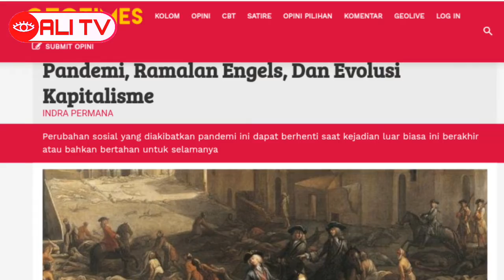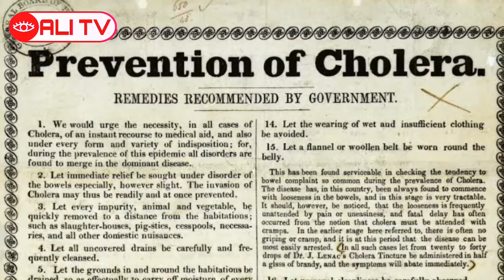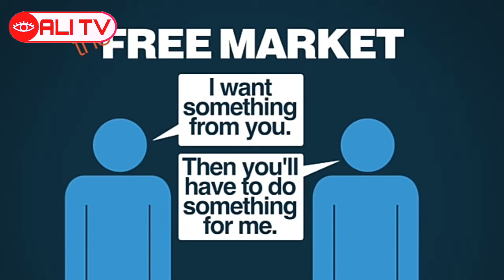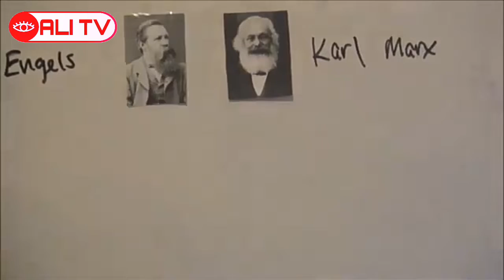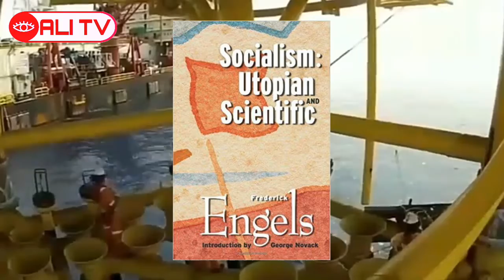Ramalan Pandemi Covid-19 oleh Friedrich Engels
Dikarenakan belum ditemukannya obat untuk menghentikan penetrasi Pandemi Covid-19 hingga tulisan ini dibuat (23 April 2020), masyarakat dan pemerintah dunia mengambil langkah ekstrim dengan membatasi mobilitasnya sendiri agar persebaran virus corona tidak meluas.

Langkah ini mengakibatkan dampak yang luar biasa bagi masyarakat, terutama bagi perekonomian. Tingkat konsumsi masyarakat menurun sangat drastis dan memberikan hantaman telak kepada beberapa sektor ekonomi.

Pembatasan mobilitas manusia dalam beraktivitas turut mempengaruhi jalannya proses produksi barang dan jasa. Hal ini dikarenakan manusia adalah penggerak proses produksi tersebut. Mereka yang melakukan perencanaan strategis, pengoperasian mesin produksi, dan pendistribusian hasil produksi yang mana membutuhkan keleluasaan manusia dalam beraktivitas secara fisik.

Perubahan sosial yang diakibatkan pandemi ini dapat berhenti saat kejadian luar biasa ini berakhir atau bahkan bertahan untuk selamanya. Dengan melihat dampak yang telah diakibatkannya, saya melihat dua kemungkinan tatanan sosial yang akan muncul setelahnya.

Pandemi ini dapat menjadi agen untuk memenuhi ramalan Friedrich Engels bahwa dunia akan menghadapi krisis akibat keberlimpahan. Di sisi lain, pandemi ini dapat menjadi lubang jarum yang turut memilah segmen kapitalis mana yang akan tetap bertahan hidup setelah pandemi berakhir.

Ramalan Engels dan Kapitalisme Pasca Pandemi

Kondisi yang telah diramalkan Engels satu abad yang lalu sangat kecil kemungkinannya untuk terwujud. Kapitalis di industri perminyakan kerap kali memiliki keeratan dengan penguasa suatu negara. Mereka memiliki dukungan penguasa untuk melakukan represi terhadap perlawanan rakyat yang menghalangi mereka untuk memenuhi ambisi bisnisnya.

Cara mewujudkan industri perminyakan agar sepenuhnya berada di bawah kendali pekerja adalah dengan menempatkan kelompok atau tokoh yang membawa kepentingan pekerja di pucuk pemerintahan. Hal ini sejalan dengan teori yang dikemukakan oleh Friedrich Engels di dalam buku Socialism: Utopian and Scientific.

Proses perubahan ini akan berlangsung sangat lama dan saya hanya dapat berpendapat bahwa ramalan Engels hanya sebatas terjadinya kondisi krisis akibat keberlimpahan. Tidak terserapnya hasil produksi oleh pasar akan mengakibatkan pemilik modal kesulitan untuk membayar pekerjanya.

Alhasil, akan terjadi gelombang besar pemecatan pekerja di industri perminyakan. Pekerja yang juga konsumen hasil produksi industri ini akan semakin mengurangi permintaan minyak (dengan berhenti menggunakan transportasi) karena tidak lagi memiliki penghasilan.

Arus pemasukan yang berkurang di industri perminyakan juga akan mengakibatkan perusahaan di industri ini mengalami kesulitan dalam memenuhi kewajiban kepada investor dan perbankan. Pemenuhan kewajiban yang macet berpotensi menciptakan krisis finansial mengingat besarnya aliran kredit yang mengalir ke industri perminyakan.

Kemurungan di industri perminyakan tidak terjadi di industri lainnya yang melejit, seperti Media komunikasi, Edukasi dan Hiburan. Diamnya masyarakat di rumah akan mendorong mereka untuk terus mengkonsumsi hasil produksi kapitalis di industri tersebut. Sebagai contoh adalah melejitnya harga saham Netflix.

Pada saat pandemi ini, ide dari Friedrich Engels hanya meramalkan kehancuran kapitalis di satu sektor sementara kapitalis di sektor lainnya sedang melesat. Dengan kata lain, ramalan Engels akan terjadi berkali – kali di masa datang jika kejadian alam luar biasa lainnya terjadi berkali – kali di kemudian hari. Saat ini, kelihatannya kapitalisme masih akan terus beradaptasi dengan zaman.

Bagaimana menurut kalian? tuliskan pendapat kalian di kolom komentar dibawah ini yah!

Terima Kasih. Salam Hangat Ali.

Pertanyan komen aja yah. Atau bisa lewat